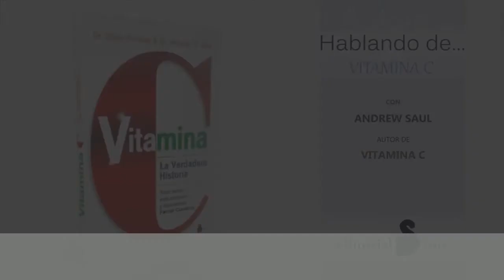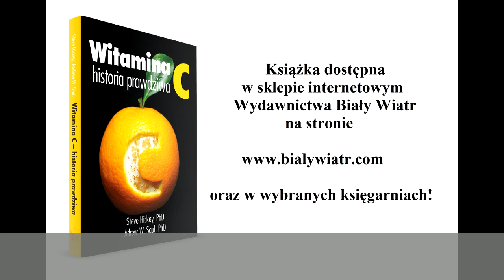Witamina C - cz. I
Badania naukowe nad witaminą C w celu jej klinicznego zastosowania  postępują bardzo dynamicznie, pomimo braku dofinansowania ze strony medycyny akademickiej.  Medycyna ortomolekularna, która stosuje wysokie dawki substancji odżywczych w leczeniu chorób, jest postrzegana przez medyczny establishment jako wysoce kontrowersyjna. Jednak to odrzucenie ortomolekularnego podejścia nie ma zasadniczo podstaw w rzetelnej wiedzy, a odzwierciedla jedynie uprzedzenia i chęć utrzymania nie mającego nic wspólnego z postępem status quo.

Ta książka opowiada „prawdziwą historię” jednej z najważniejszych substancji dostępnych dla człowieka, której on sam nie potrafi syntezować we własnym ciele, a która pozwala utrzymać organizm w zdrowiu i przywrócić równowagę w przypadku najróżniejszych chorób. Autorzy dochodzą do konkluzji, że pewnego dnia prawdziwe leczenie bez użycia witaminy C będzie jak poród bez zachowania zasad higieny lub chirurgiczna operacja bez zastosowania narkozy

Witamina C jest prostą molekułą o potężnej mocy. Jeśli chcesz być zdrowy, powinieneś przyjmować jej wystarczające ilości. Po przeczytaniu tej książki, będziesz wiedział dlaczego... i jak dużo.